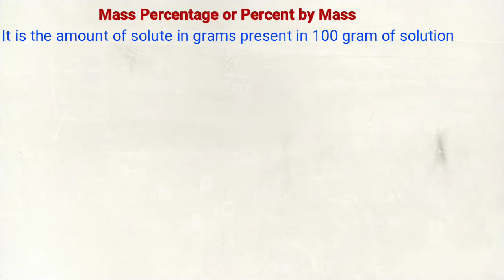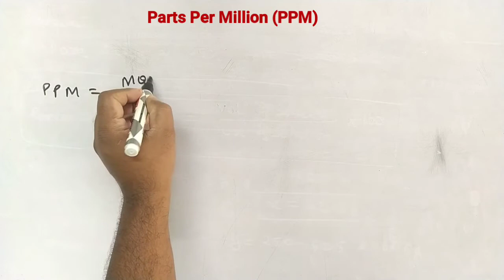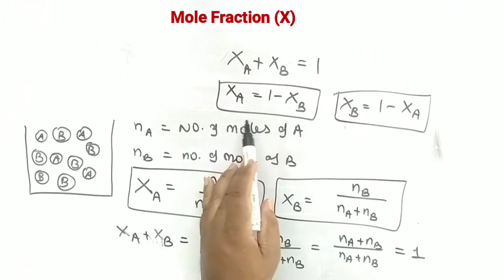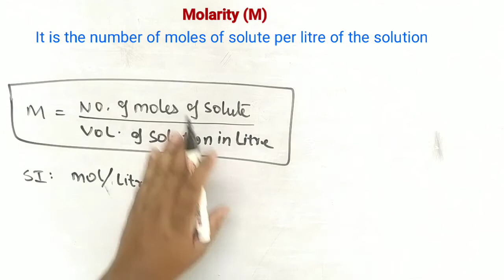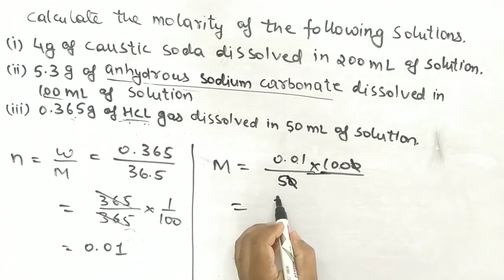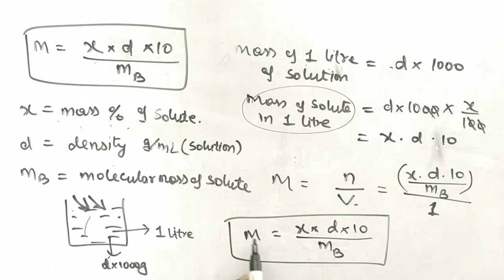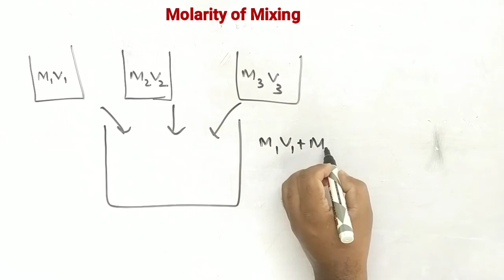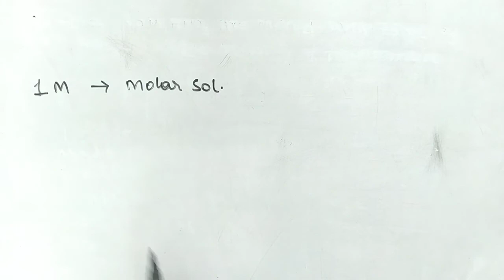2. Class 12 Chemistry | Solution | Molarity | Mole fraction | Concentration